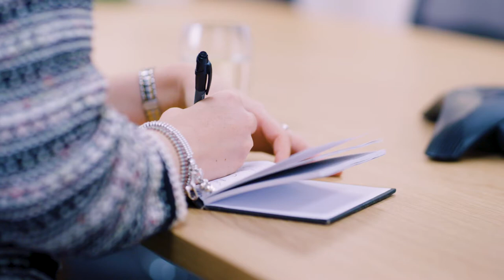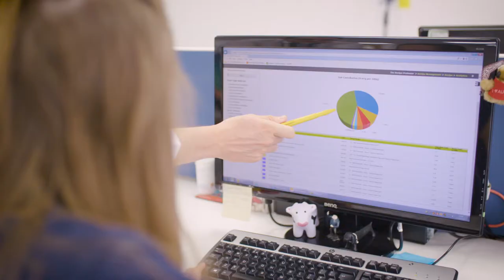Bakkavor Graduate Scheme - Development Programme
Joining Bakkavor as a graduate sets you up brilliantly for a career at the leading edge of food manufacturing. We currently have six different graduate programmes to choose from. Each one puts you on the fast track to senior management by giving you real responsibility from the start.
Whichever path you take, you’ll experience the depth and breadth of our business by working with different teams, products and customers. Not to mention different sites across the UK and internationally. So you’ll need to be flexible.
We’ll give you responsive training and coaching, off and on-the-job. (And if you need them, we’ll sponsor you to achieve professional qualifications too). Expect support from your line manager, senior manager and a mentor. Together they’ll help you achieve technical, professional, business, management and people skills that will see you thrive and grow.